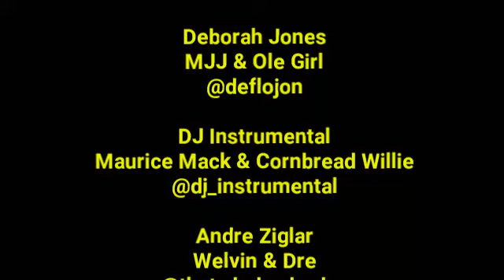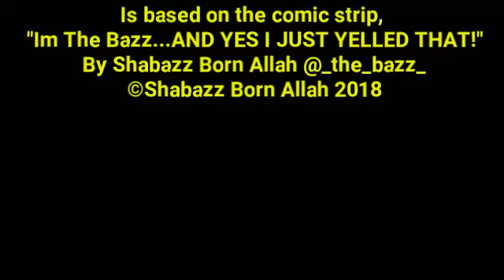Yes I Just Yelled That! Foundational Elevation!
Bazz has a very suspicious interview on The Millennium View that might lead to a beef with Katt Williams. See begins to write a political speech for Chip's campaign. MJJ lays out her plans to get Maurice to use the activator concoction her and Welvin made. Cornbread Willie makes a list of who owes him money. Welvin has made up his mind to go shoot See.